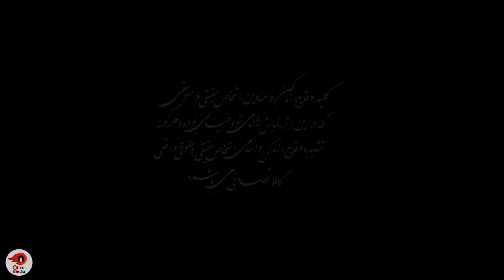سریال زندگی از نو - قسمت 6 | Serial Zendegi Az No - Part 6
خلاصه داستان سریال درام زندگی از نو:
داستان زوج جوانی است که به شمال کشور می روند و یک کمپ گردشگری ایجاد می کنند...
بازیگران سریال ایرانی زندگی از نو:
رضا کیانیان، علیرضا خمسه، ستاره اسکندری، مینا جعفرزاده، کمند امیر سلیمانی، آرش مجیدی...

کارگردان سریال فارسی زندگی از نو: علی محمد قاسمی
نویسنده سریال درام ایرانی زندگی از نو: مریم امینی
تهیه کننده سریال اجتماعی زندگی از نو: مهدی شفیعی

It is the story of a young couple who go to the north of the country and create a tourist camp...
Serial Zendegi Az No - Part 6

Cast:
Reza Kianian, Alireza Khamse, Setare Eskandari, Mina Jafarzadeh, Kamand Amir Soleimani , Arash Majidi...

Director: Ali Mohammad Ghasemi
Author: Maryam Amini
Producer: Mehdi Shafiei

Release: 2018
Genre: Drama, Social